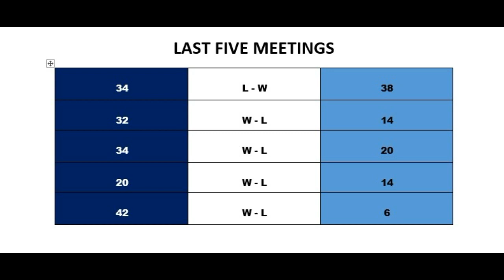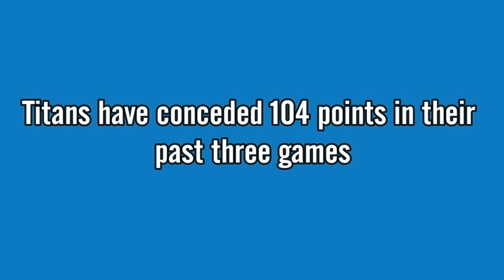Melbourne Storm vs Gold Coast Titans | Match Preview | Round 26 | NRL 2023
Melbourne Storm vs Gold Coast Titans
Match Preview
Round 26
NRL 2023